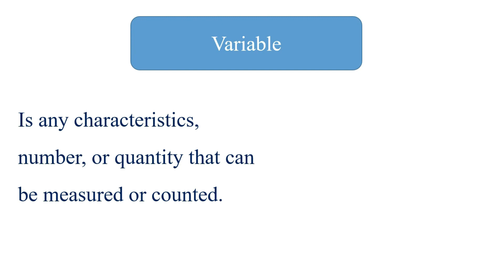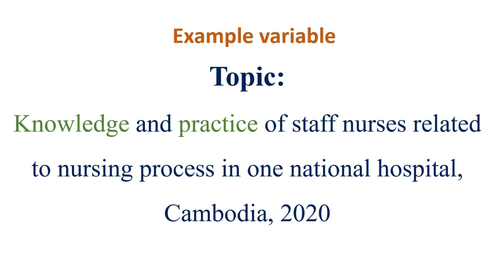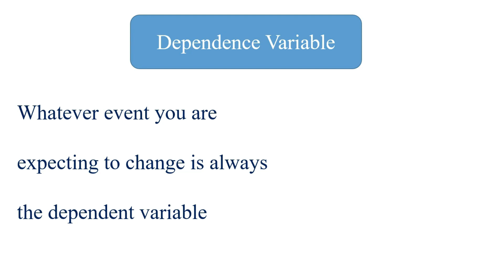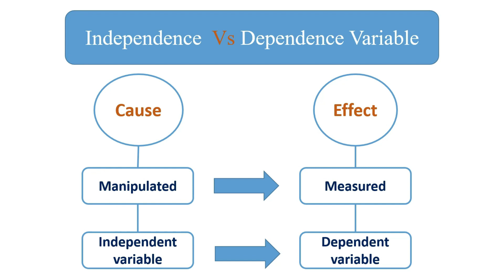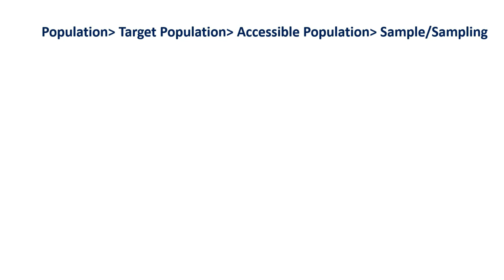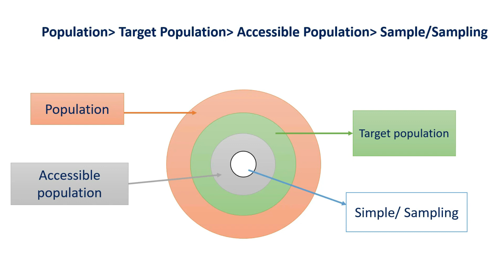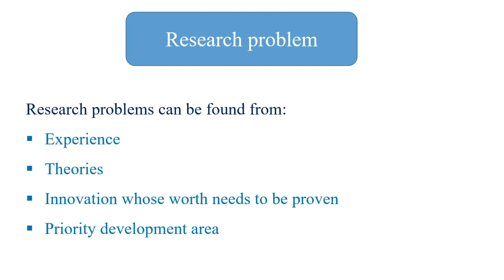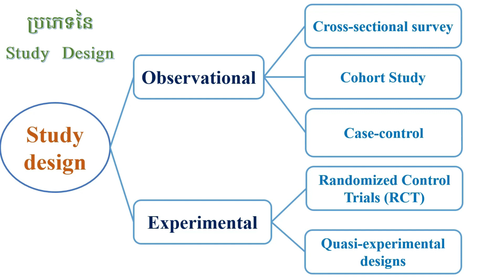ពាក្យបច្ចេកទេសក្នុង Nursing Research វគ្គ៣: Nursing Research Terminology part III